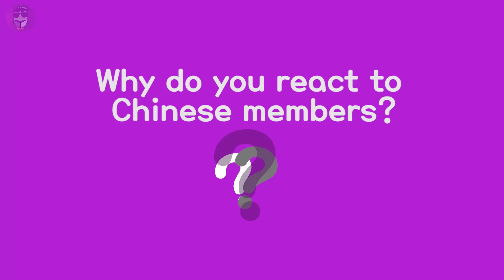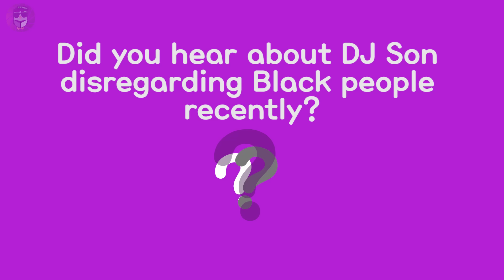[KpopSavant] KPSAskBox(2): BTS "Nevermind", Chinese MVs, and DJ Son @ USC